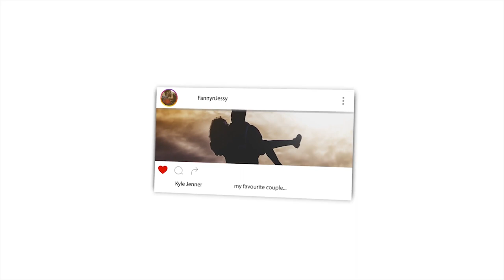Finding Peace In Pain - Nouman Ali Khan LIFE CHANGING LECTURE| REACTION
📖 REACTION DEFINITION:

. re·ac·tion
rēˈakSH(ə)n/
noun

Fanny&jessy
Haspolat-lefkosa,via mersin 10,Turkey (cyprus international university)
mersin, turkey,99010